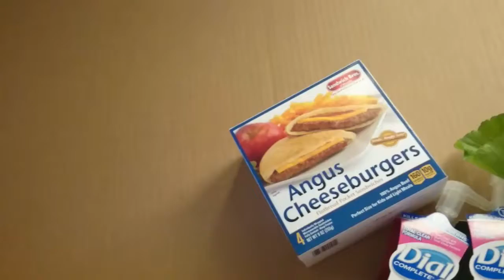【20170127】一周买菜记 Dillons Grocery Shopping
这次只是买蔬菜，我以为我买的够多了，后来发现也不够吃几天，我太爱吃菠菜了